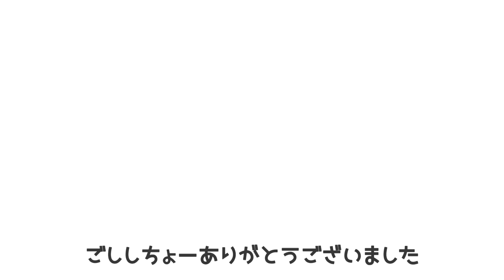お風呂上がりの反応いま昔【モルモット】Reaction of a guinea pig after a bath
でもオフロはキライだヨォ🐹

撮影日 : 2020年4月20日、2021年8月6日